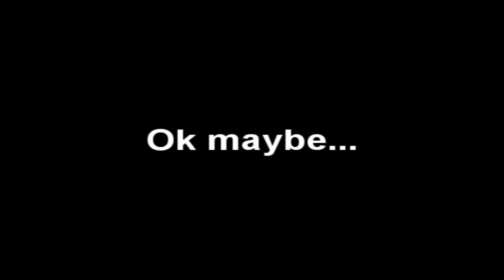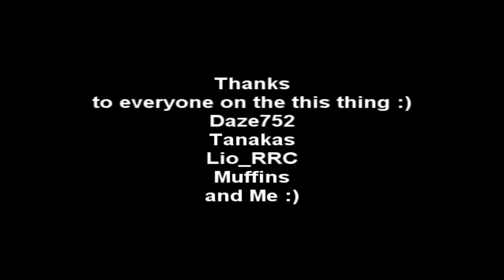Black Ops last Montage: The Princess Montage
my last balck ops montage :P yeah yeah I suck..